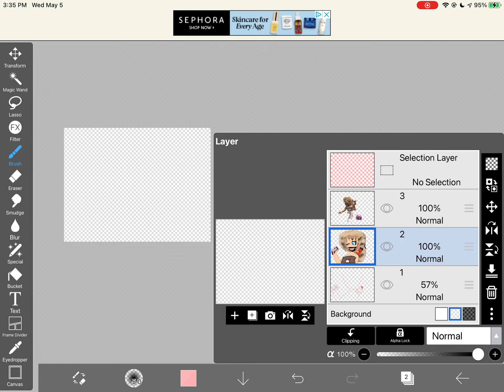I drew my online roblox friend